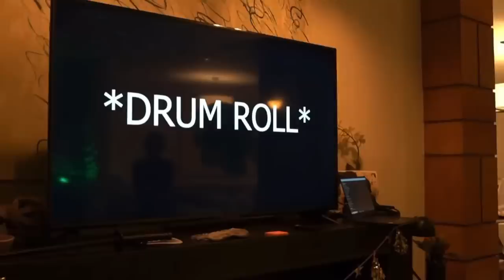Valkyrae’s reaction to Miyoung’s Birthday Message